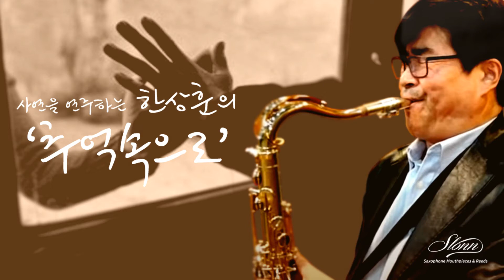고향의그림자 한상훈색소폰 슬론피스 색소폰연주 saxophone 미스터트롯 색소폰연주곡 한상훈 saxophonecover koreapops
슬론 공식 홈페이지